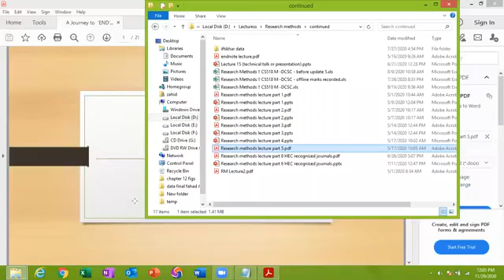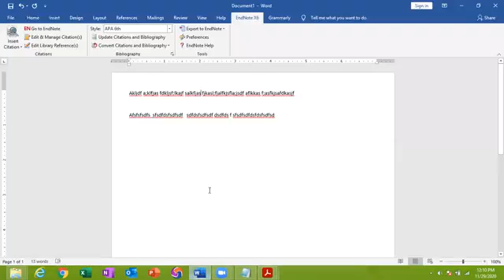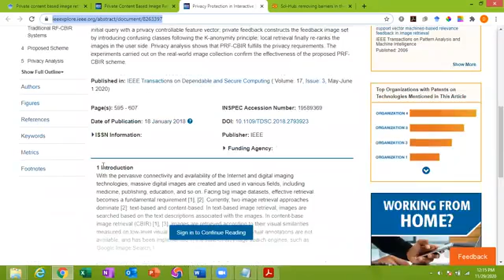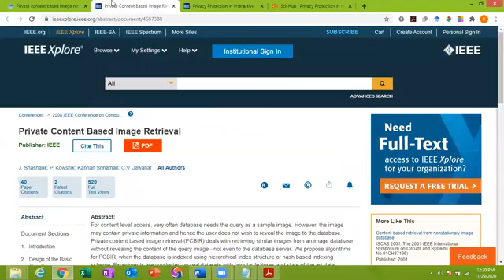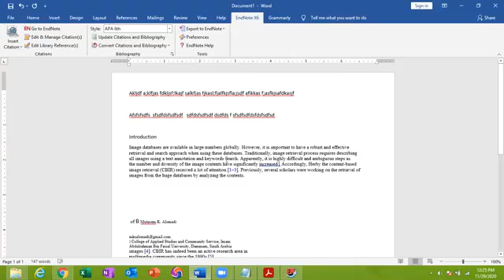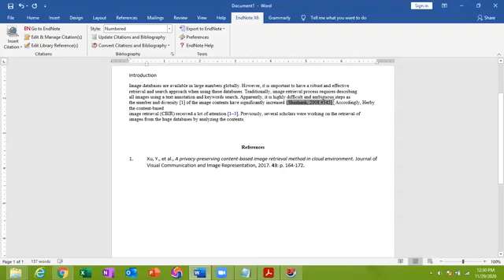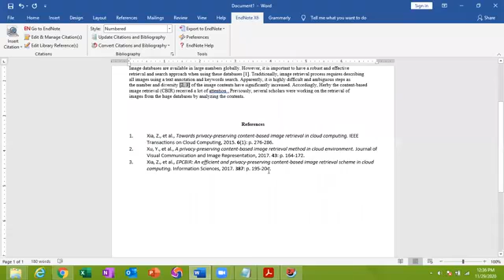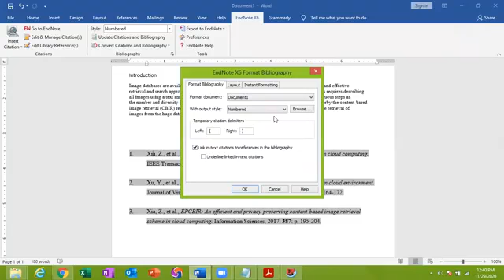Reserch paper writing techniques || writing reference by using End note in research paper || part 3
in this video i am talk about Reserch paper writing techniques || writing reference in research paper